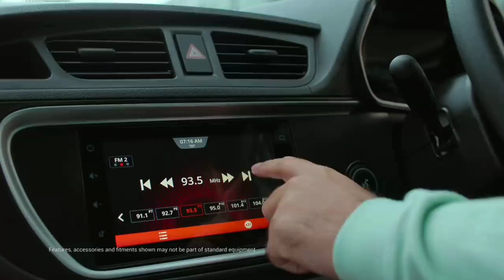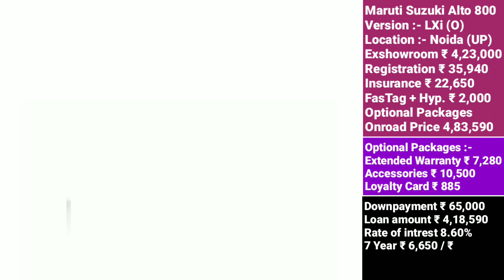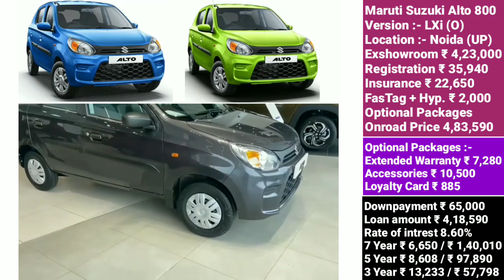Maruti Suzuki Alto 800 Bs6 [LXI] 2023 Price | Maruti Alto 2023 Model Price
Maruti Suzuki Alto 800 Bs6 [LXI] 2023 Price | Maruti Alto 2023 Model Price | Alto 800 Lxi Price  डाउनपैमेंट ₹ 65 हजार किस्त के 3 प्लान आसान फाईनैन्श प्लान